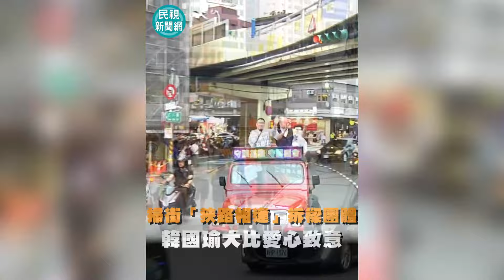快新聞／敵我不分？掃街「狹路相逢」拆樑團體 韓國瑜大比愛心致意－民視新聞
【民視快新聞】即時中心／林耿郁報導

基隆市長謝國樑罷免案，明（13）天上午8點就要開始投票；下午立法院長韓國瑜與謝國樑兩人搭上競選吉普車，在基隆市區掃街拜票，與同樣在掃街的拆樑團體狹路相逢；不過韓國瑜似乎沒搞清楚對方是拆樑團體，依舊雙手大比愛心，感謝拆樑團體的辛勞。